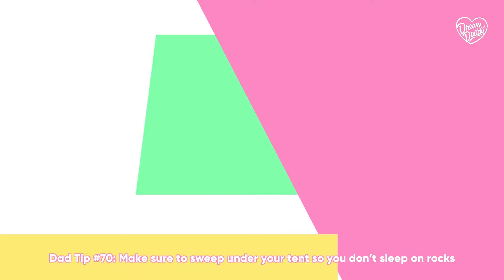Dream Daddy - Episode 47 "Have Some Imagination" PC Full Walkthrough Gameplay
She's too literal..